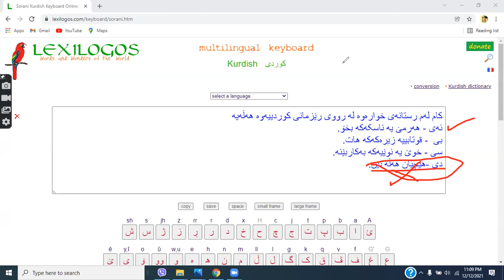مامۆستای کوردیت بەم پرسیارە تاقی بکەوە